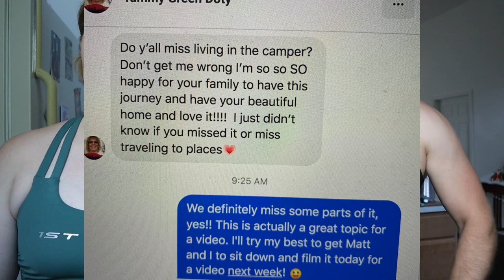DO WE MISS RV LIFE?? // VLOGMAS 5